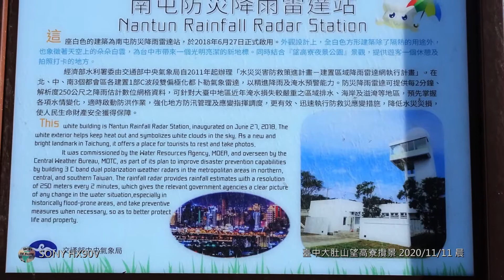【2020記錄】11/11 大肚山望高寮東西向攬景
拍攝器材：SONY HX90V。
音樂來源：YouTube（Two Steps From Hell 配樂：Emerald Princess ）。
註：曲名 Emerald Princess誤植Fmerald Princess特此更正。